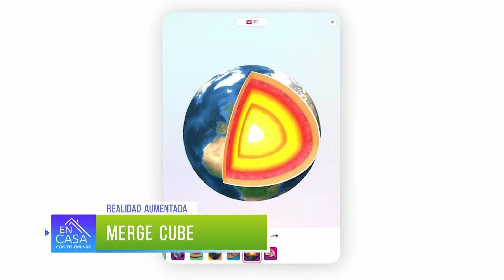Complementa la educación de tus hijos a través de esta app | Mr. Tech | Telemundo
Merge Cube es una app que permite observar células, planetas y construcciones en 3D a través de tu celular.